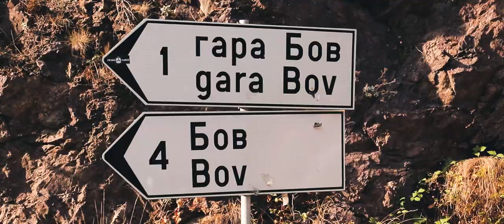The Spontaneous Autumn Adventure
Iz Haris made a video challenge and after almost a year of no videos on YouTube, this fired me up to make one.

My girlfriend gave the idea to go to Bov, near Sofia, Bulgaria

Gear Used:
Canon 80D
Canon 18-135mm 3.5-5.6 IS USM
Canon 50mm 1.8
Canon 10-18mm 4.5-5.6 IS USM